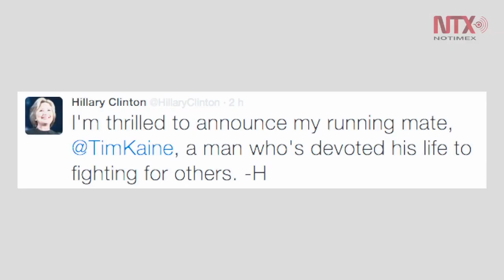Corte informativo 23-07-2016